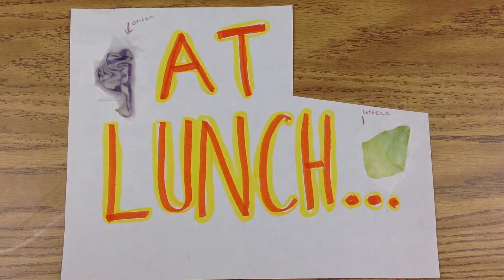Finger Puppets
description